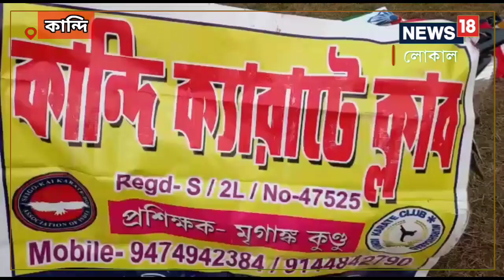Karate Champion | ভারতের হয়ে প্রতিনিধিত্ব | Nepal থেকে পদক জয়! | খুদে ক্যারাটে চ্যাম্পিয়ন | Sports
Karate Championship | নেপালে ক্যারাটে প্রতিযোগিতায় জয় জয়কার মুর্শিদাবাদ জেলার কান্দির। ভারতের হয়ে প্রতিনিধত্ব করে ক্যারাটেতে ২টি বিভাগে অংশগ্রহণ করে পদক জয় করে বাড়ি ফিরল Murshidabad -র খুদে চ্যাম্পিয়নরা।

Berhampore | Murshidabad | Proud moment for India